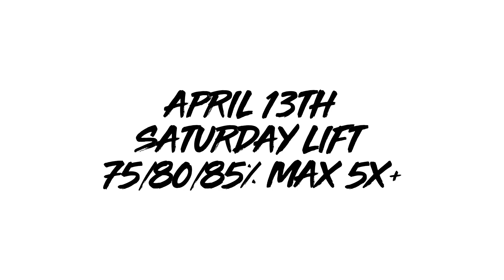Saturday April 13th Lift